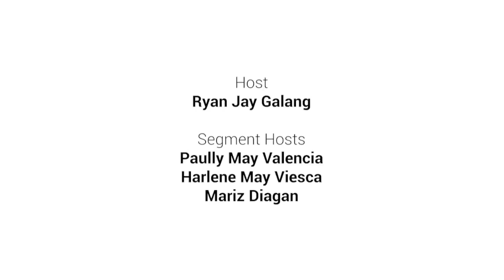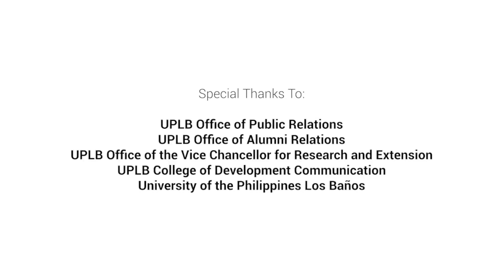Season 07 Episode 08 | Regional Research and Innovation Week 2023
Tuklasin natin ang 1st Regional Research and Innovation Week (RRIW) na inorganisa ng Southern Tagalog Agriculture, Aquatic, and Resources Research, Development, and Extension Consortium (STAARRDEC). Kasama natin ngayon si STAARRDEC Director Dr. Almira G. Magcawas, nang malaman natin ang mga layunin at kaganapan ng week-long celebration na ito.

Ang Tuklas UPLB ay isang segment na parte ng programang Galing UPLB sa Radyo DZLB na nila-livestream tuwing Biyernes, alas-tres ng hapon. Dito namin pinapakita ang ilang proyekto, serbisyo, at teknolohiya ng unibersidad.